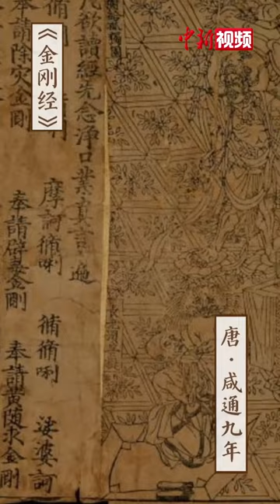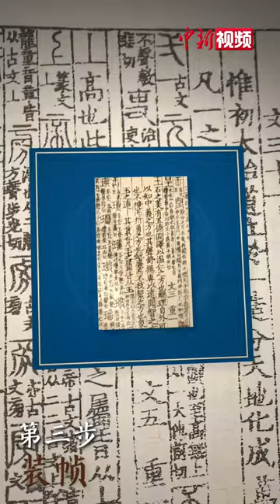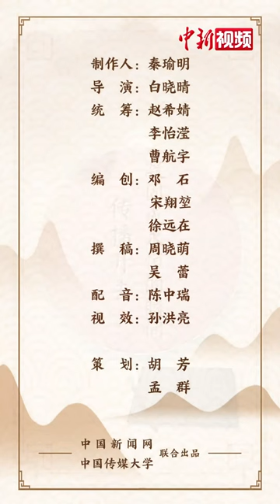凭啥一张纸,能值一两黄金?